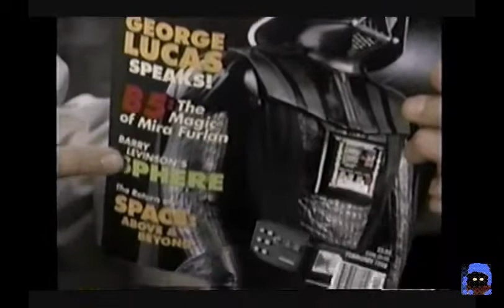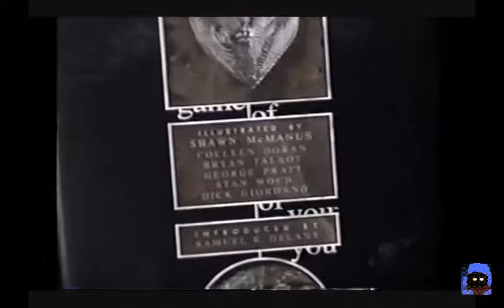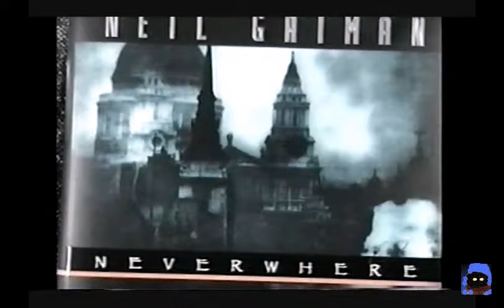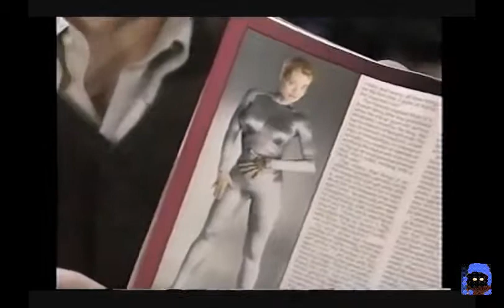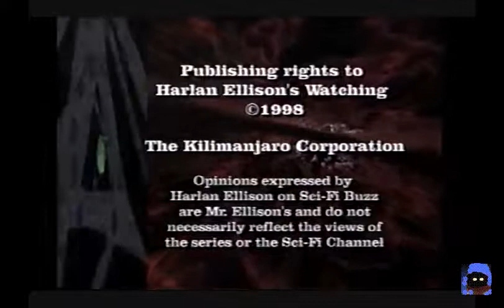SciFi Buzz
Buzzing with Buffy

(Some Segments may be Repeat)